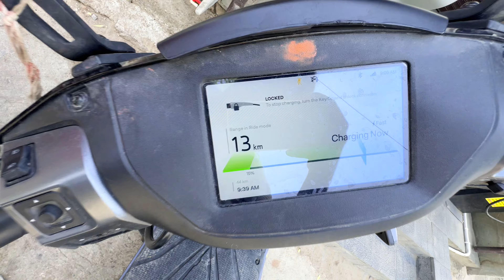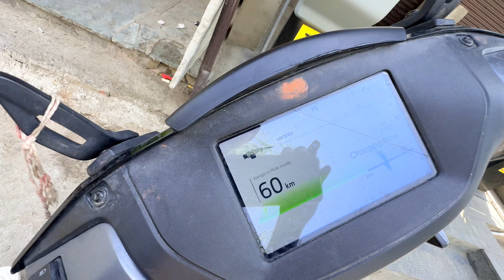DAILY VLOG [203] || FULL MASTI VLOG || JAIPUR REEL SHOOT